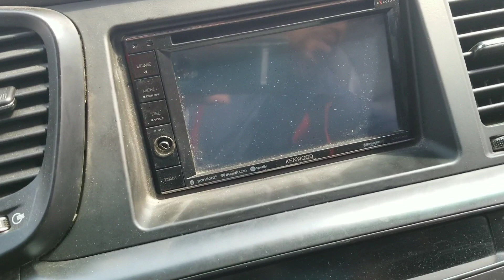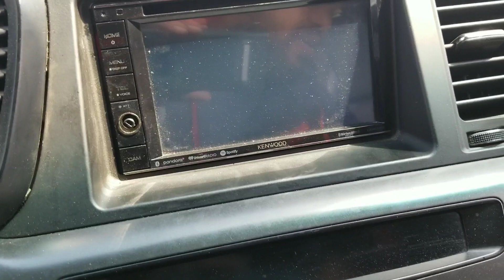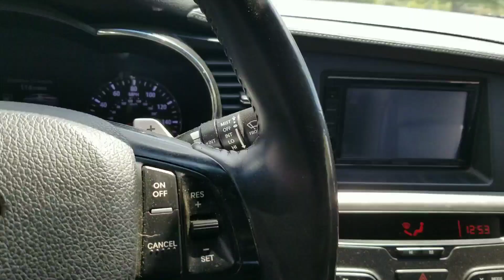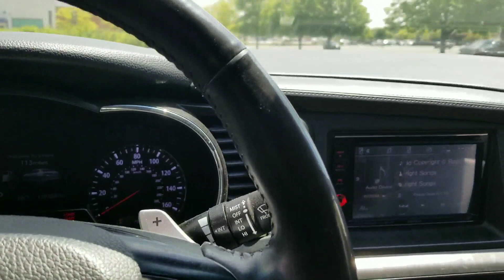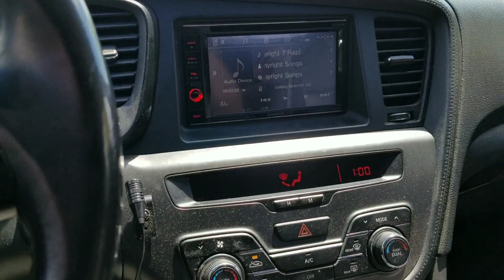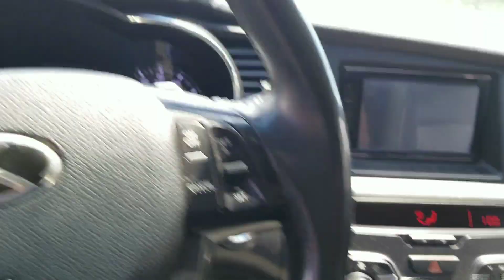Replacing Front 3.5 speakers with PRV 3.5 TW350TI-4 Slim in 2012 Kia Optima SX Very Loud tweeters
Giving you a detailed installation of the PRV 3.5 Tweeters they're super loud still trying to come up with good settings for they could sound great dome tweeters coming soon.